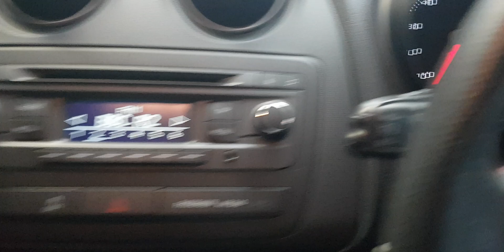New Stock Alert @ Adam Automotive SEAT IBIZA FR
THIS IS A VERY GOOD EXAMPLE OF SEAT IBIZA FR 1.2 IN THE BEST COLOUR, THE CAR HAS BEEN SERVICED AND MAINTAINED BY MAIN DEALERS AND IT HAS HUGE SPEC. THE CAR WILL ALSO COME WITH 6 MONTHS NATIONWIDE WARRANTY, CLEAR HPI REPORT, 2 KEYS AND 30 DAY GAP INSURANCE.

OPTIONAL EXTRAS ON THIS CAR ARE :-

.CRUISE CONTROL.

.FRONT AND REAR PARKING AID.

.BLUETOOTH.

CLEAR HPI REPORT WILL BE PROVIDED ON PURCHASE.

.INDEMNITY FEE APPLIES.